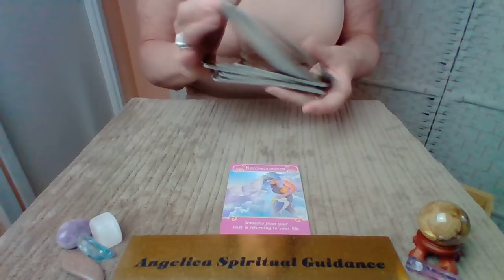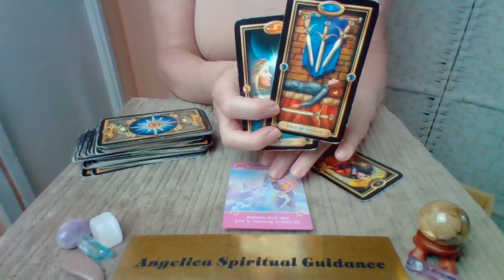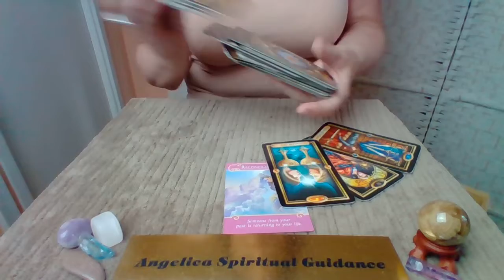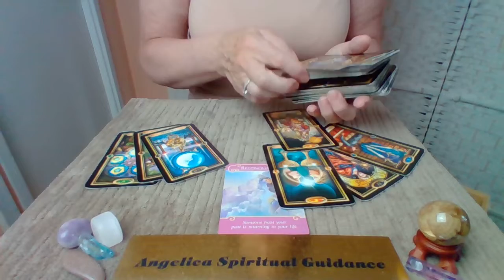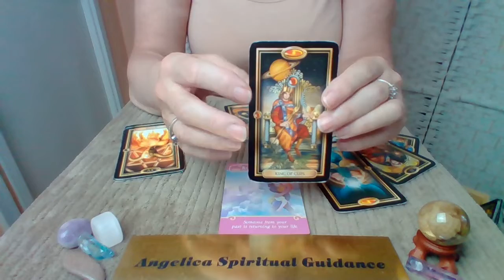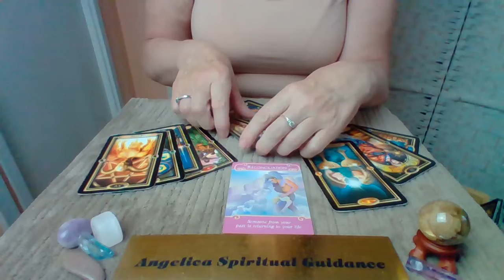Gemini Love August 2022 - Someone Comes Back From The Past. They Have Matured In Many Ways !